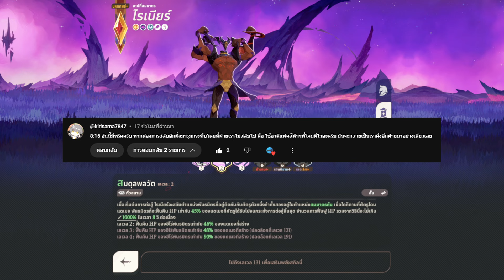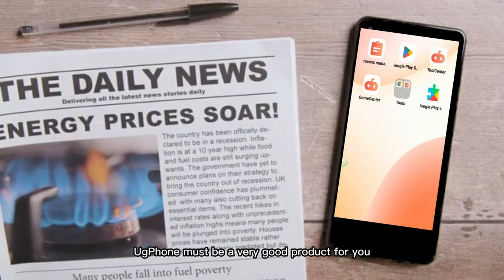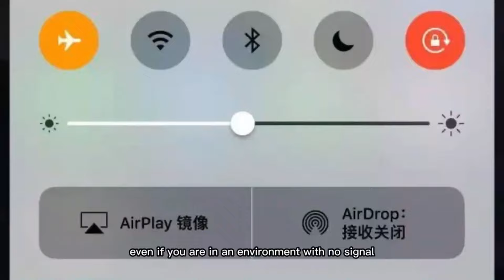AFK Journey : วิธีใช้คาถาสลับร่างของไรเนียที่ถูกต้อง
เติมเงิน AFK Journey ผ่าน Codashop รับคริสตัสมังกรเพิ่ม 5% ทุกยอดการเติมเงิน

รวมโค้ด AFK Journey
AFKJN2024
PLUTOMALLEXTRA5%
MARKIJOURNEY
AFKJomedetou
AFKJCREATOR
AFKJCOMMUNITY
PLAYAFKJOURNEY
AFKJRPG888
AFKJPC
AFKJ8888
AFKJ9999
AFKJoshikatsu
GIFT4YOUAFKJ
AFKJGIFT2024

AFK Journey ผจญภัยโลกแฟนตาซี Open World RPG แบบเบาๆ เกมเปิด 8 ส.ค. 2024 ลงทะเบียนได้แล้ววันนี้

ติดตามช่องทาง Offical ของ AFK Journey

แอปเช่ามือถือคลาวด์ คลิ๊กลิงค์โหลดได้เลย：
หรือสามาาถโหลดผ่าน Google Play อย่าลืมใส่โค้ต：level5
ใส่โค้ตจะได้รับส่วนลด20บาท/ครั้ง หรือสามารถแลกเวลาฟรีได้！！👇

ชื่อบัญชี : เศรษฐพงศ์  คงพ่วง
ธนาคารกรุงไทย : 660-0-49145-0